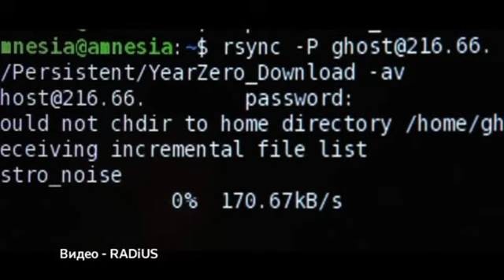На Нью-йоркском кинофестивале представили фильм про Сноудена (новости)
] На Нью-Йоркском кинофестивале прошла премьера документального фильма Лоры Пойтрас об экс-сотруднике Агентства национальной безопасности Эдварде Сноудене. В 2013 году он предал огласке десятки тысяч секретных документов о слежке американских спецслужб за мировыми лидерами и простыми гражданами.

В понедельник на Нью-Йоркском кинофестивале состоялась премьера документального фильма ‘Citizenfour’ — или «Гражданин4». Под таким псевдонимом Эдвард Сноуден, бывший сотрудник Агентства национальной безопасности США, вышел на автора фильма Лору Пойтрас с предложением предать огласке секретные данные о правительственной слежке за десятками мировых лидеров и почти полутора миллионами простых американцев.

Журналистка и режиссёр-документалист Пойтрас, занимавшаяся после терактов 11 сентября расследованиями нарушений спецслужб, также была в списке тех, кто находился под наблюдением АНБ. Вместе с коллегами из газет Washington Post и Guardian она встретилась со Сноуденом в Гонконге, где провела серию сенсационных интервью.

ЛОРА ПОЙТРАС, РЕЖИССЁР:

«Мы продолжаем наблюдать — фокусируемся на американцах после 11 сентября. На том, как слежка используется для контроля населения. На том, как война против террора возвращается в США».

Дальнейшие события, запечатлённые режиссёром в духе «синема верите», по накалу страстей не уступают голливудским шпионским триллерам. Международный скандал, аннулирование американского паспорта, бегство в Россию, недельное заточение в аэропорту и многое другое — разоблачитель секретов спецлужб и не представлял, через что ему придётся пройти.

БЕН УИСНЕР, АДВОКАТ ЭДВАРДА СНОУДЕНА:

«Одна из причин, по которым я очень доволен этим фильмом, в том, что сейчас весь мир впервые увидит Эдварда Сноудена таким, каким я знал его последний год — ответственным, серьёзным, выдающимся, провидцем, который держится в тени и который самостоятельно принял историческое решение без каких-либо юридических консультаций, не зная, какими будут последствия для него самого. Так что для меня было большой честью давать ему советы уже постфактум».

Фильм раскрывает и несколько сенсационных фактов. Например, то, что подруга Сноудена, танцовщица Линдси Миллс переехала этим летом к нему в Москву. Или то, что в Агентстве национальной безопасности, согласно информации журналистов, появился ещё один — более высокопоставленный источник, готовый предать огласке новые секретные документы.